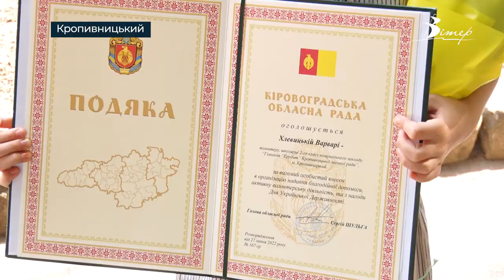День державності вперше відзначили у Кропивницькому | телеканал Вітер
День державності вперше відзначили у Кропивницькому. З цим святом керівництво області привітало місцевих волонтерів, що допомагають бійцям та наближають перемогу. Після нагородження волонтерів та громадських діячів, керівництво області погасили нову поштову марку “Доброго вечора, ми з України”. Тираж марки 5 мільйонів екземплярів, її продаж стартував сьогодні, 28 липня.